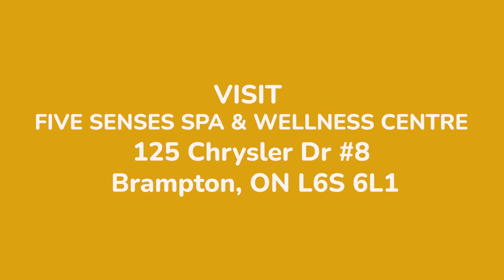Support Local Brampton - Five Senses Spa & Wellness Centre (short version)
The impacts of COVID-19 have been deeply felt by all of us, especially by our local businesses - the backbone of our community.

Let’s all pitch in to support them now – when they need us more than ever. We're all in this together, and you CAN make a difference.

About Five Senses Spa & Wellness Centre:
Five Senses has created an environment where people, both men, and women, can come to relax their mind, body, and soul and rejuvenate themselves by healing themselves both physically, spiritually, and mentally.